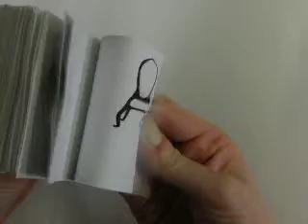Daumenkino Flipbook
Daumenkino / Flipbook Workshop VID ZHDK 2010